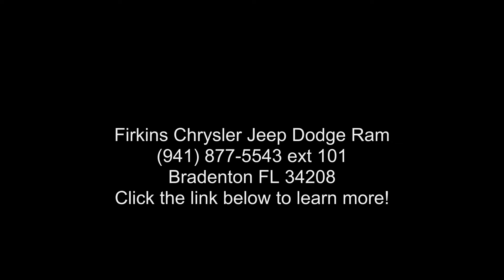2018 Jeep Wrangler Unlimited Sahara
CARFAX One-Owner. Clean CARFAX. Certified.